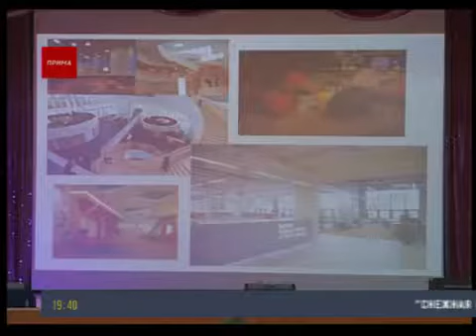В микрорайоне «Преображенский» прошёл образовательный хакатон